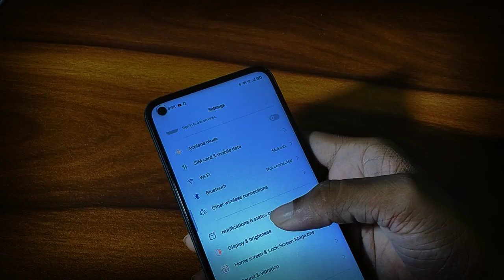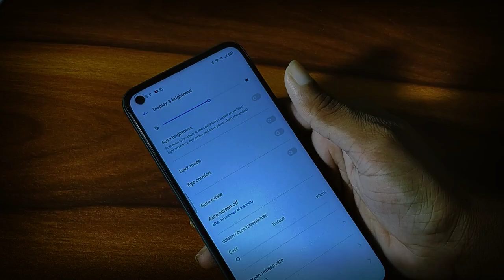How to enable dark mode in realme 8, mobile mein dark mode enable kaise kare